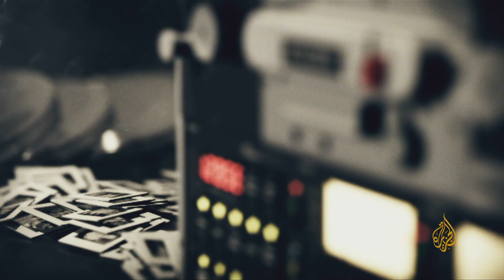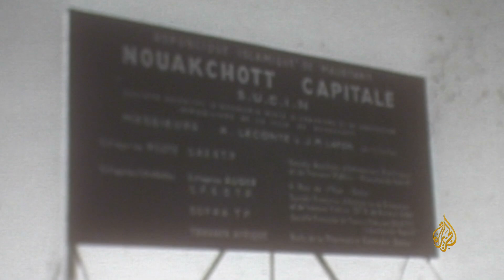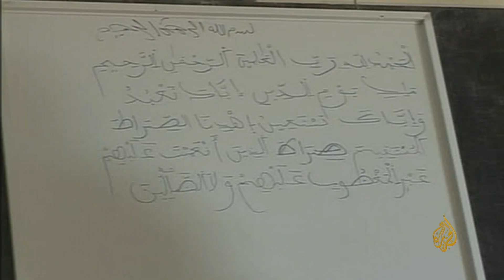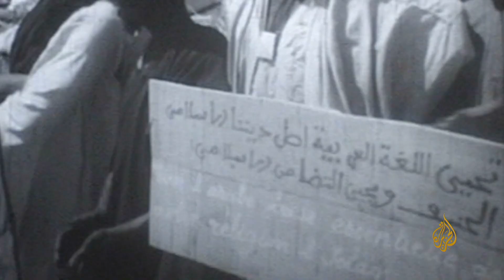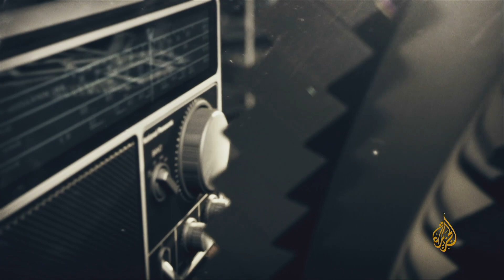شاهد على العصر| صالح ولد حننا يتحدث عن الاستعمار الفرنسي لموريتانيا وبداية الانقلابات مع أحمد منصور1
تحدث االرائد صالح ولد حننا، ضابط سابق وسياسي موريتاني ورئيس حزب الاتحاد والتغيير الموريتاني،  في الجزء الأول من شهادته على العصر والتي تم بثها بتاريخ 7 فبراير 2016،  مع الإعلامي أحمد منصور عن الاستعمار الفرنسي لموريتانيا ودخول موريتانيا مسلسل الانقلابات خلال أربعينيات وخمسينيات القرن الماضي.

00:00 مقدمة
00:44 السيرة الذاتية
03:47 العوامل البيئية والثقافية التي أثرت في نشأته
08:44 فكره وجيزة عن موريتانيا في تلك الفترة
10:33 تعددية سياسية قامت تحت الاستعمار في أربعينيات القرن الماضي
11:40 النخب السياسية في الأربعينيات والخمسينيات كانوا اكثر ارتباطًا بالاستعمار
13:02 الأحزاب السياسية في الخمسينيات
14:00 جزء من النظام الفرنسي أن تكون المستعمرات ممثلة في الجمعية الوطنية الفرنسية
14:50 أحمد ولد حرمة هو الوحيد الذي وقف ضد  تقسيم فلسطين في البرلمان الفرنسي
15:40 التطور الذي أدى إلي تأسيس حزب الشعب الموريتاني
17:03 المجتمع الموريتاني رفض التعامل مع الاستعمار
19:44 ما الذي كانت فرنسا تحتله من موريتانيا
21:30 تركيبة المجتمع الموريتاني
25:33  رواسب الفرنسيين في الثقافة والمجتمع الموريتاني بعد خروجهم عام 1960
27:19 القوي السياسية علي الساحة في السبعينيات
29:22  أول انقلاب عسكري على حكم المختار ولد داداه 1978
31:10 مافعله المختار ولد داداه في فترة حكم امتدت لـ18 عام
32:41 سبب انحدار وضع موريتانيا بعد أن كانت قوى عظمى في عهد المرابطين
33:54 حرب الصحراء كانت سبب ودافع للجيش للانقلاب على ولد داده
35:37 الحسن الثاني والفرنسيين نبهوا بن داده قبل الانقلاب بستة اشهر
37:39 مالذي بقي للموريتانيين من ولد داده وحكمه لـ18 عام ؟
38:44 انقلاب جديد بقيادة مصطفي ولد السالك
40:16  النخبة العسكرية والضباط  الذي بات مسيس
41:25 عوامل نجاح الانقلاب على رجل محبوب من الموريتانيين
42:37 الشعب تجاوب مع الانقلاب عفويًا نتيجة تأثيرات الحرب
42:57 الانقلابيون كان لهم علاقة مع السلطات الفرنسية
43:33 انقلاب جديد لأنصار ولد داده ، ورؤيته  لبداية مسلسل الانقلابات
45:40  لجنة حكم عسكرية برئاسة أحمد بوسيف، ومقتله في حادث سقوط طائرة
46:23 تكليف  محمد خونه ولد هيداله بالحكم، وانقلابه على رفاقه

تحدث الرائد ولد حننا في  الجزء الأول من شهادته على العصر والتي تم بثها بتاريخ 7 فبراير 2016 عن نشأته والعوامل البيئية والثقافية التي أثرت فيها، متحدثًا بإيجاز عن موريتانيا وأوضاعها خلال تلك الفترة، حيث أشار إلى  التعددية السياسية التي قامت تحت الاستعمار في أربعينيات القرن الماضي.
ونقل صورة عن  النخب السياسية خلال تلك الفترة، ومدى ارتباطهم بالاستعمار والأحزاب السياسية الموجودة  مشيرًا لتمثيل المستعمرات الفرنسية في تلك الفتر في الجمعية الوطنية الفرنسية عن كل مستعمرة نائب واحد، مشيرًا إلى أن أحمد ولد حرمة كان ممثل موريتانيا في تلك الفترة، معتبرًا إياه الصوت الوحيد الذي ارتفع في البرلمان الفرنسي ضد الاعتراف بتقسيم فلسطين.

وعرض التطورات على الحياة السياسية التي أدت لتأسيس حزب الشعب الموريتاني، ورفض  المجتمع الموريتاني خاصة المجتمع العربي للتعامل مع الاستعمار  ونظامه، ناقلًا تركيبة المجتمع الموريتاني بين العرب والبربر والزنوج والأفارقة، ومناطقهم الجغرافية، كما عرض رواسب الثقافة   الفرنسية في المجتمع الموريتاني  بعد خروج الاستعمار رسميًا من موريتانيا .

ونقل بداية فترة الانقلابات حيث بدأ أول انقلاب عسكري في موريتنيا عام 1978 على المختار ولد داده كما عرض  مافعله ولد داده  خلال 18 عام من الحكم مضيفًا أن حرب الصحراء كانت سبب رئيسيا للانقلاب عليه، ولافتًا إلى تحذير الفرنسيين والحسن الثاني له قبل الانقلاب بستة أشهر

واشار الي عوامل نجاح الانقلاب بسهولة وتجاوب الشعب مع الانقلاب عفويا نتيجه تأثير الحرب مؤكدا أن الانقلابيين كان لهم علاقه مع السلطات الفرنسية، ونقل الانقلاب الثاني الذي قام به أنصار بن داده انتقامًا له، مضيفًا أن سلسلىالانقلابات بدأت بهذا الشكل.